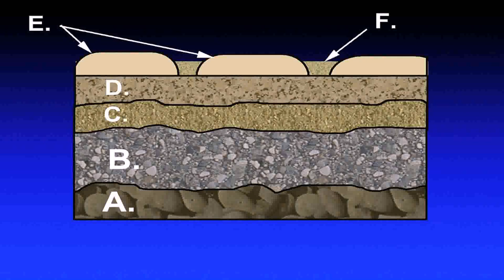Building A Deck On Top Of Patio Stones